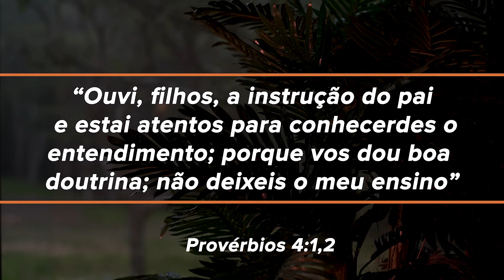491. O ATO DE OUVIR E A SOLUÇÃO DE PROBLEMAS / PRIMEIRO DEUS / PR. ARILTON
A busca de sabedoria não é uma tarefa fria mas algo intencional demonstrada  pela disposição para ouvir. Segue o LINK: